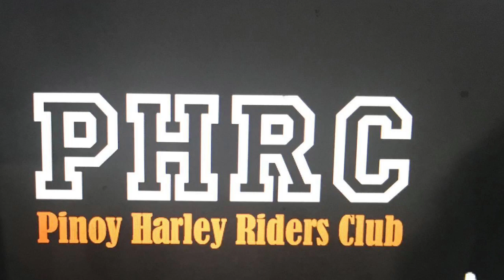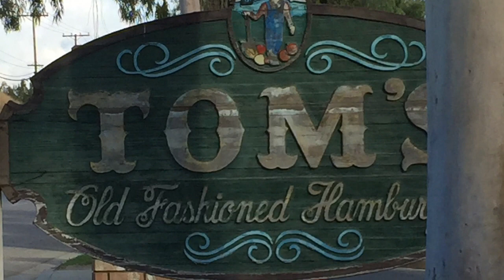PHRC/ Kami Ang Pinoy Harley/ We Are Pinoy HarleyRiders Club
We are a family motorcycle riding organization in California, USA. We only ride Harley Davidson motorcycles. We were established in 1999..